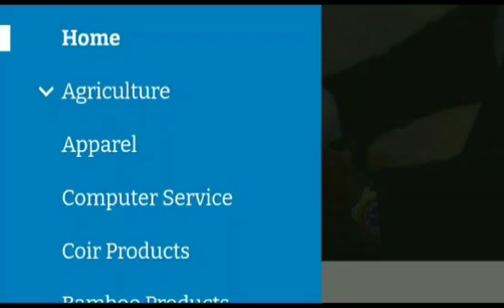E-commerce ஏற்றுமதியில் உள்ள சூட்சுமங்கள்